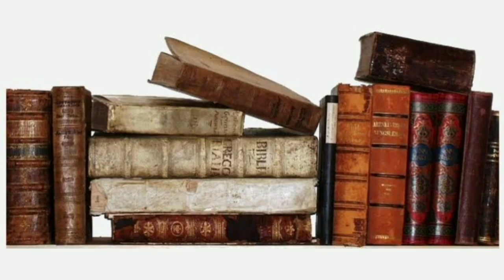How to get rid of Bugs(Tamil) Poochikkalai olippom.